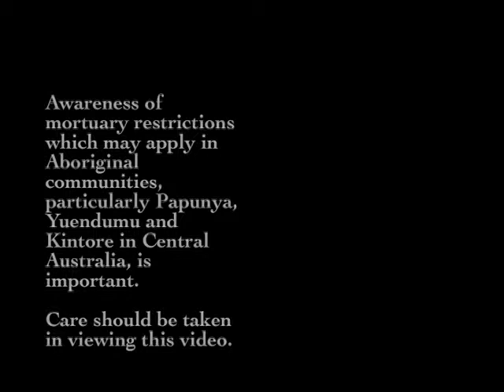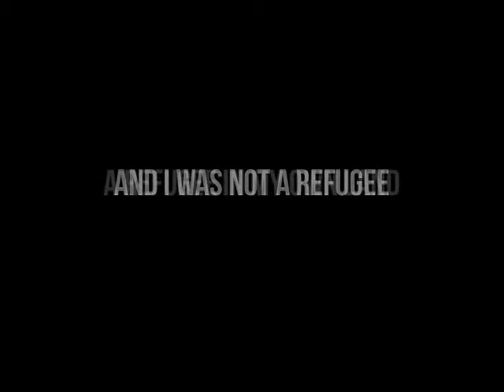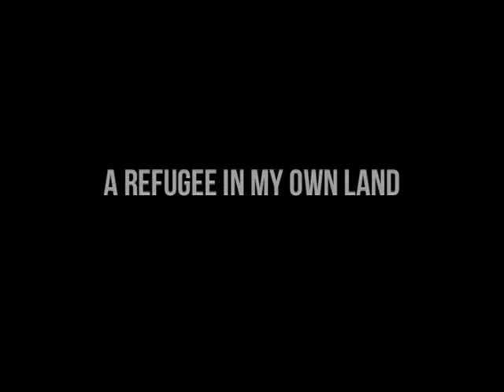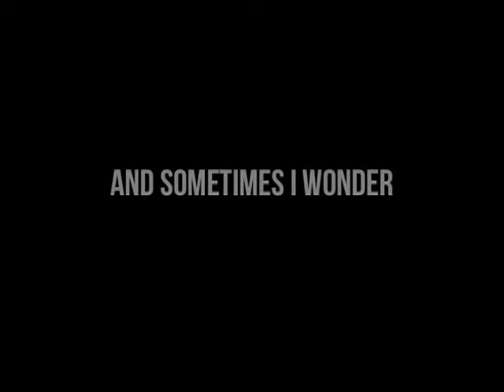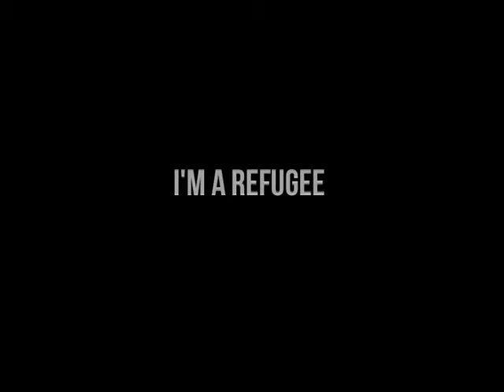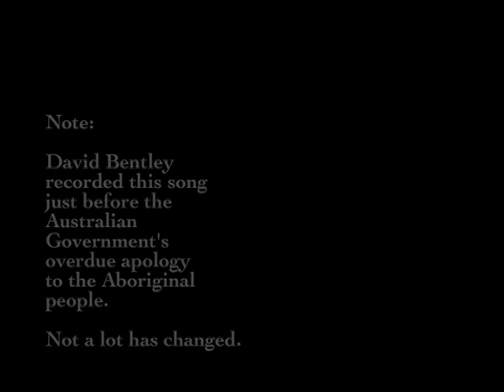David Bentley - Refugee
Music: Refugee by David Bentley (album Last Man Standing). Images: John Ogden (Australienation). Edit: Grev Patterson.